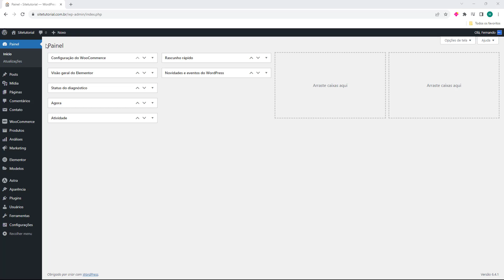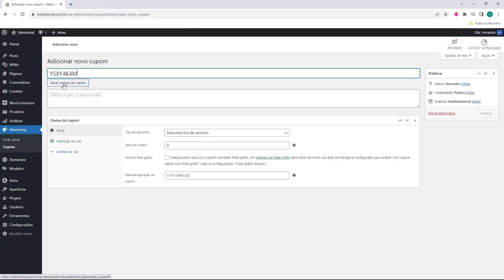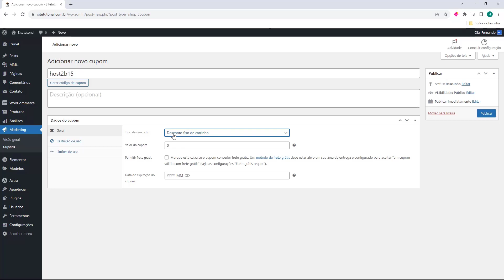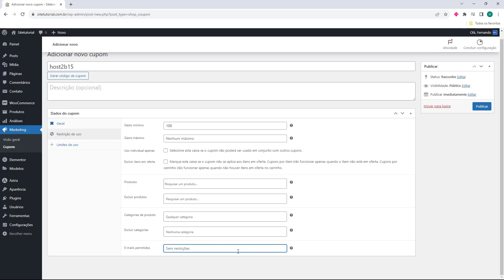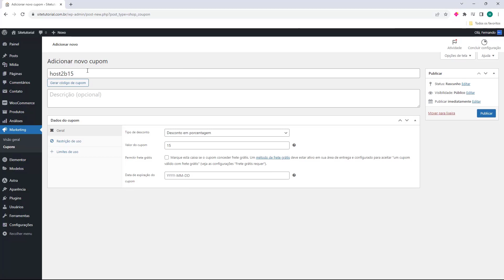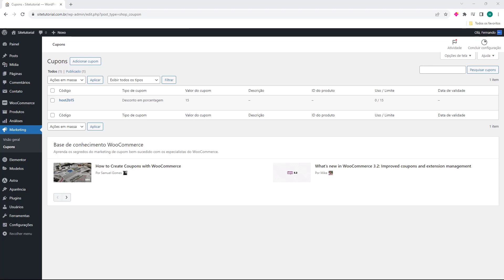Como criar Cupom de Desconto no Woocommerce (Rápido e Fácil) 2024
Aprenda Como criar Cupom de Desconto no Woocommerce facilmente e em poucos minutos